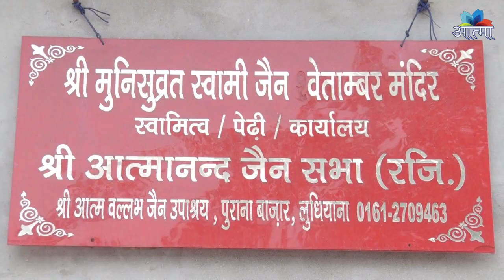श्री मुनि सुव्रत स्वामी जैन श्वेताम्बर मंदिर लुधियाना में त्रिदिवसीय महोत्सव का आयोजन किया गया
श्री मुनि सुव्रत स्वामी जैन श्वेताम्बर मंदिर चंडीगढ़ रोड लुधियाना में प पू वर्तमान गच्छाधिपति आचार्य श्रीमद विजय धर्मधुरंधर सूरीश्वर जी म सा के आशीर्वाद से प्रवर्तिनी साध्वी श्री अभय श्री जी म सा की सुशिष्या प्रशिष्याएं पूज्या साध्वी श्री कल्पज्ञा श्री जी म सा आदि ठाना की पावन निश्रा में त्रिदिवसीय महोत्सव का आयोजन किया गया